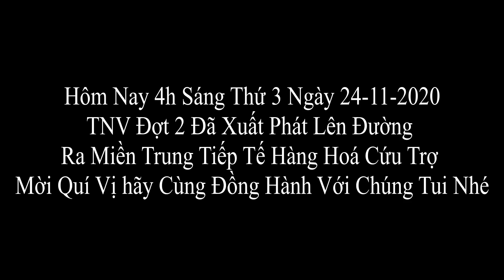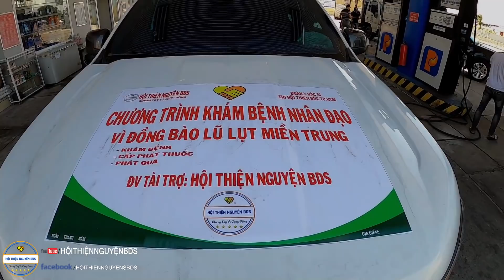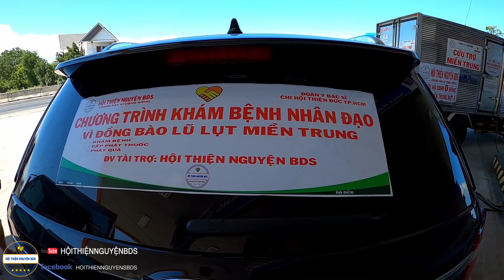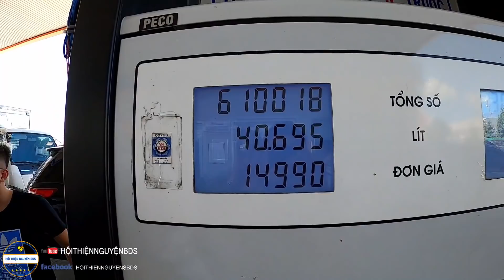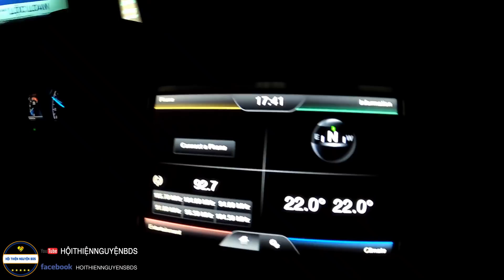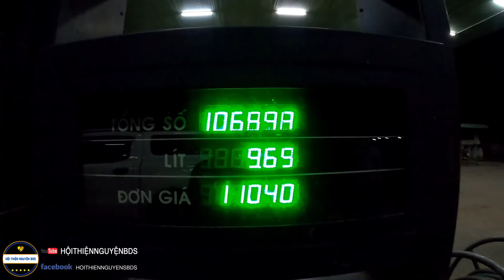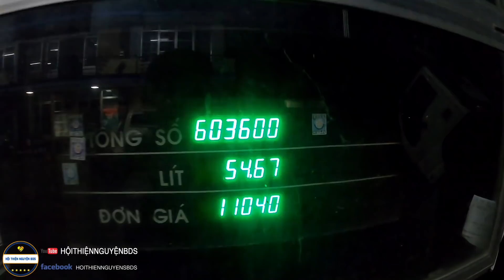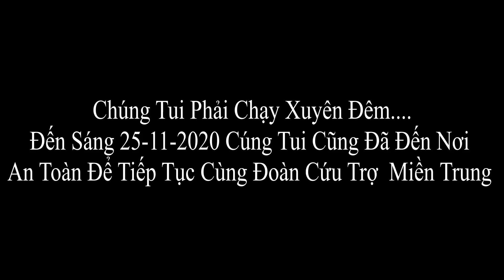Đội 2 Xuất Phát Hỗ Trợ, Tiếp Tế Cho 8 Sang |Vì Có Nhiều Việc Ngoài Ý Muốn Cho Nên 8 Sang Chưa Về SG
261 đường tên lửa phường bình trị đông B, quận bình tân, Tphcm
Tên người nhận: